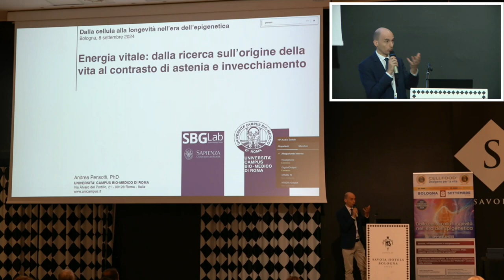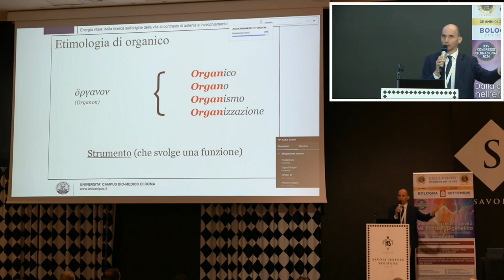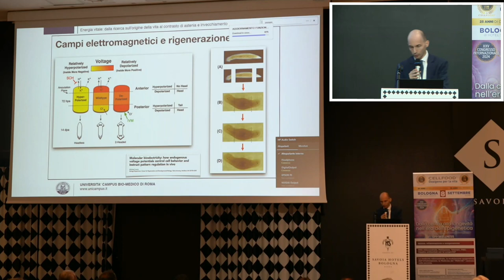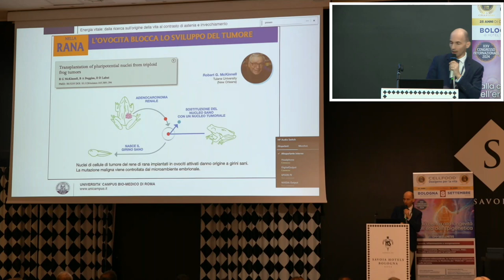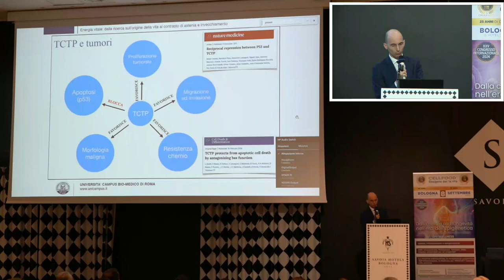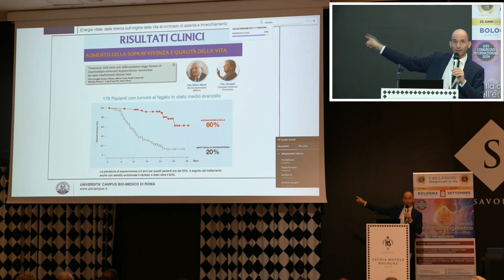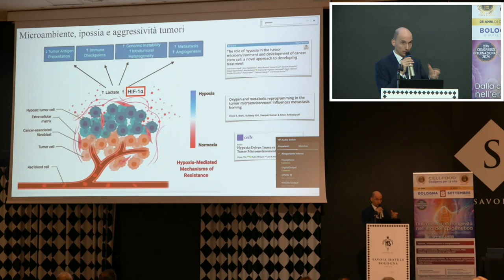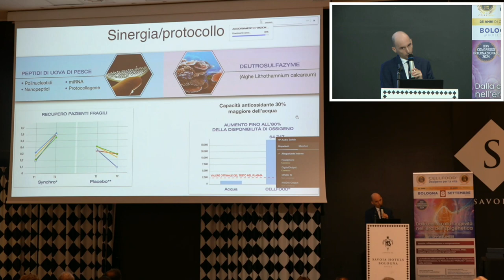Dott. Andrea Pensotti - Energia vitale: Dalla ricerca sull'origine della vita